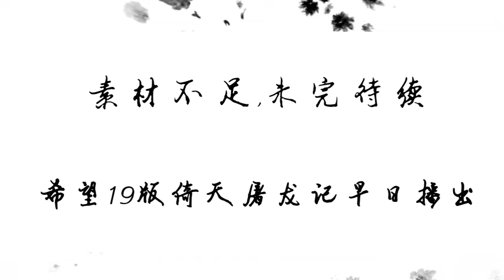Quán Thế Nhất Chiến (Tân Anh Hùng Xạ Điêu 2017 + Tân Ỷ Thiên Đồ Long Ký 2019)